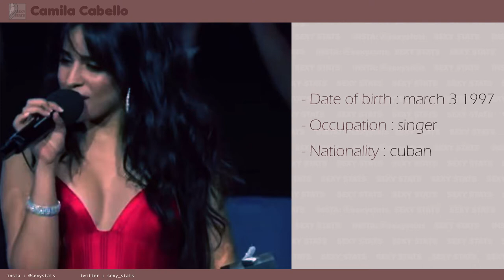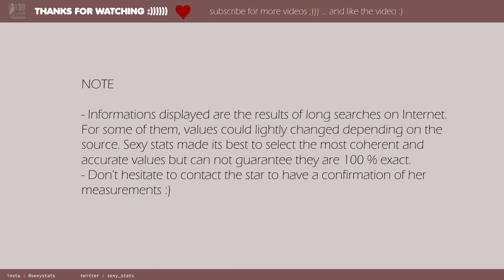Camila Cabello (boobs, height, weight and more) with sexy pictures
Hey, dont forgot to have fun here

She is talented, she is pretty, she is gorgeous, she is fun, she comes fro Cuba, she is Camila Cabello. :ppp

CREDITS PICTURES

original video by MTV International

Modifcations
extract from a  video / resized / cropped / colors modifiedvv

original photo by orangesporanges
url author

Modifcations
resized / cropped

original photo by Nicole Alexander
url author

Modifcations
resized / cropped

Modifcations
resized / cropped

Modifcations
resized / cropped

MUSIC CREDIT

Ron Gelinas - Soft Indie Rock In C (80 Bpm)

by Ron Gelinas
url author